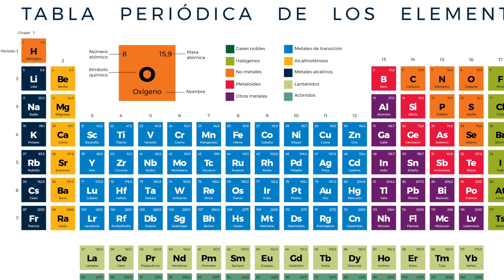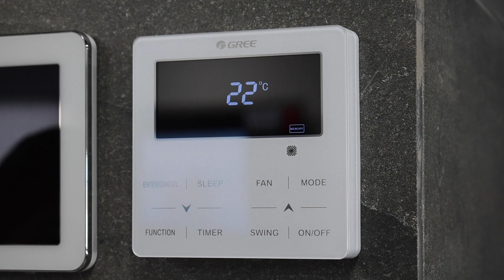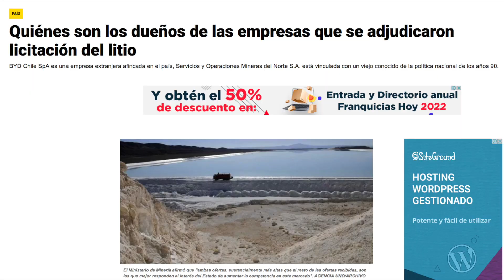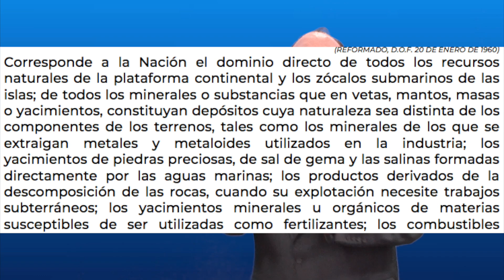¿QUÉ ES EL LITIO Y PARA QUÉ SIRVE?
Conocido mundialmente como el “oro blanco”, Recientemente el litio se ha vuelto tema de conversación debido a que ha entrado en los temas políticos de México. Su supuesta nacionalización y la creencia errónea de muchos de que es una fuente de energía me llevó a la necesidad de explicar qué es el litio y para qué sirve.

Los temas:
0:00 ¿QUÉ ES EL LITIO Y PARA QUÉ SIRVE?
0:49 ¿Qué es el Litio?
2:10 Los mayores productores de Litio
2:36 ¿Para qué sirve el Litio?
4:43 Implicaciones políticas y económicas
5:59 Lo que está haciendo México
6:29 La supuesta nacionalización del Litio
7:29 La creación de una empresa estatal dedicada al litio
7:54 Aún no tenemos la capacidad de explotación
8:44 Ojalá se combata la corrupción
9:17 Conclusión